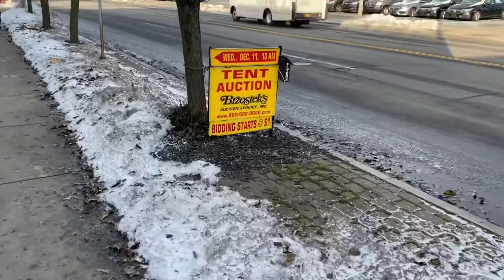I Won BIG! At The Auction! - Start A Party Rental Company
As my channel grows its getting harder to answer ever ones questions and still focus on my Rental Business - so you can go here to become a Patron and be guaranteed to get advice from me and all your questions answered. Thanks!

Things I Use Everyday
Magic Erasers - ?
Purple Power - ?
Zip Tie Cutters - ?
Dance Floor Tool - ?